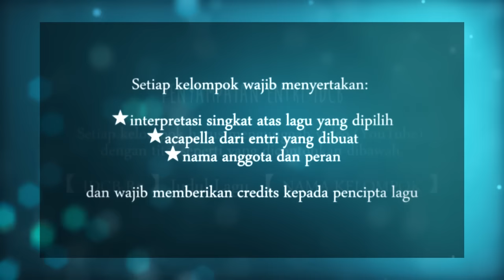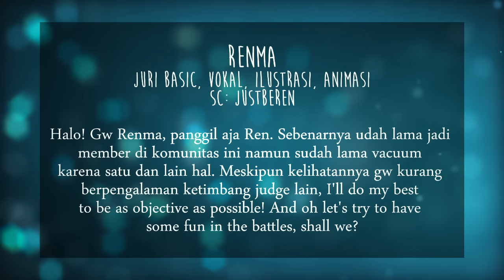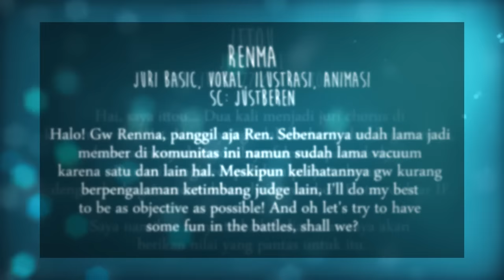IDCB - R1 Theme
Hai semua..

Dengan semangat pancasila, kami akan mengumumkan tema ronde satu Indonesian Chorus Battle 2015

Dan tema ronde satu kali ini adalah.

KETUHANAN YANG MAHA ESA

Deadline R1 (DIPERPANJANG) :  05 Agustus 2015  pukul 23:59 WIB

- Song : OVER by SakeP

Notes :
80% dari tim yang mengumpulkan entry mereka bakal lolos ke Ronde 2.

Kami tunggu entry kalian semua. Selamat berjuang dan bersenang - senang!

- noID -